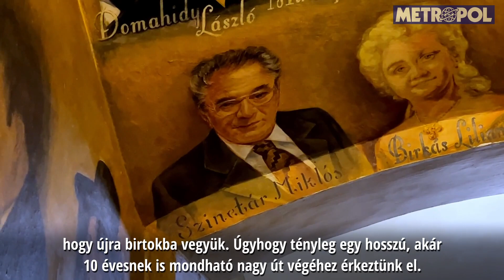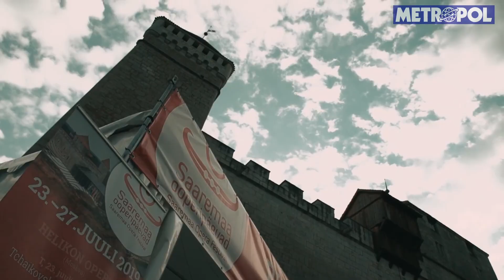Simándy épület, az Operaház szolgálólánya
Ókovács Szilveszter főigazgató az elmúlt 10 éves működése alatt megújult az Erkel Színház, újjászületett az Opera, felépült az Eiffel Műhelyház és most már a Hajós utcai 13 szintes Simándy épület is az opera- és balettművészek szolgálatában.